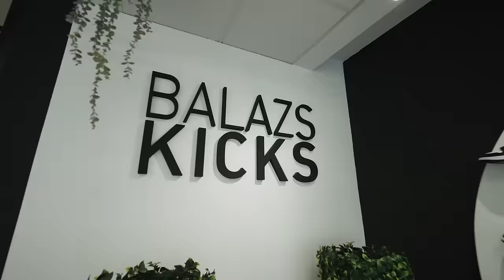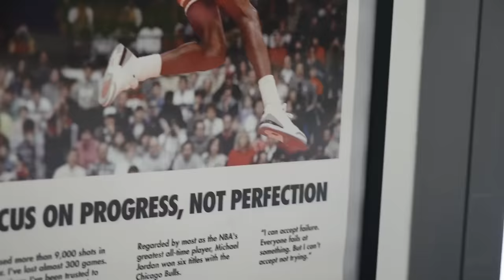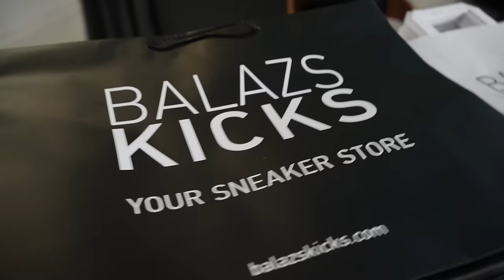SZIJJÁRTÓ PÉTER SNEAKER TOUR WITH BALAZSKICKS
A BALAZS KICKS SNEAKER TOUR mai adásában Magyarország külügyminisztere látogatott el hozzánk Szijjártó Péter személyében. Nagyon sok érdekes témáról beszélgettünk, mint például, hogy hogyan néz ki Péter egy átlagos napja, illetve a foci és a sport iránti szenvedélyéről, és többek között arról is, hogy honnan ered Péter sneakerek iránti szeretete?

De vajon milyen cipőkkel gyarapította gyűjteményét?

A SNEAKERTOUR mai adásában erre is fény derül.

Rendező, vágó: Pálmai Levente
B kamera: Gillich Sólyom
Cameraman: Ferencz Péter